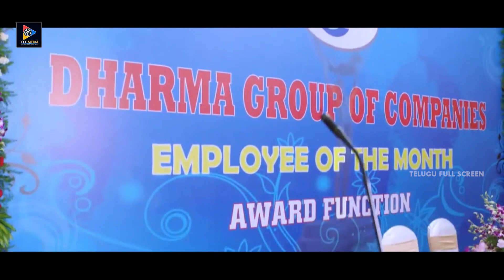Sayaji Shinde And Jyothi Scenes | Telugu Movie Scenes || Telugu Full Screen